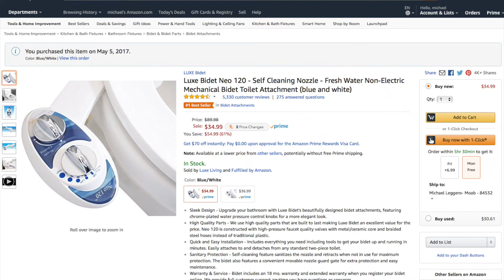do you poop?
almost everyone poops, this will make your life soooooo much better!